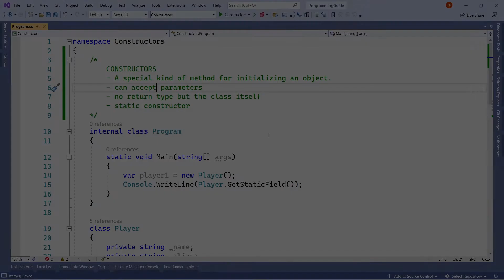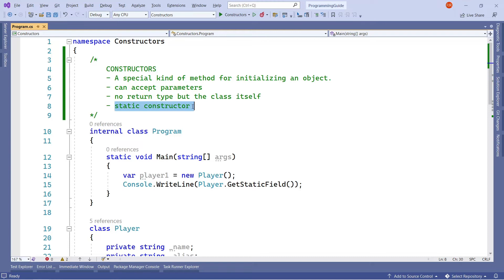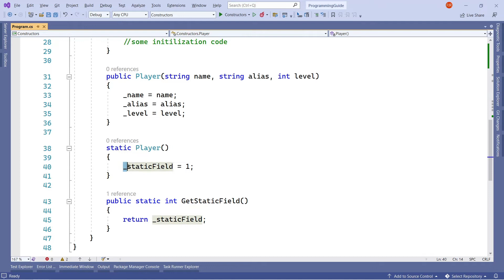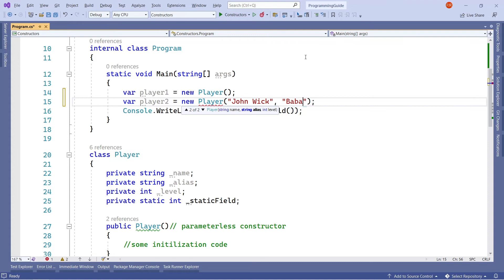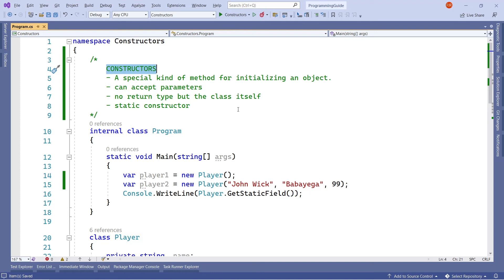Constructors | C# Programming Guide (non-English/Bisaya)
Maayong adlaw sa tanan! Code Skwela na ta! Sa kini nga lesson atong hisgutan ang CONSTRUCTORS.